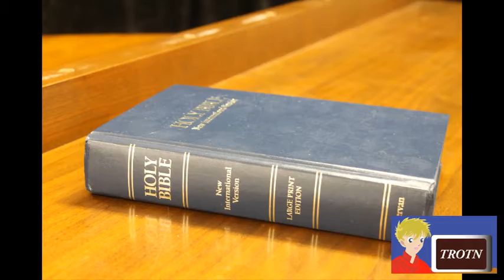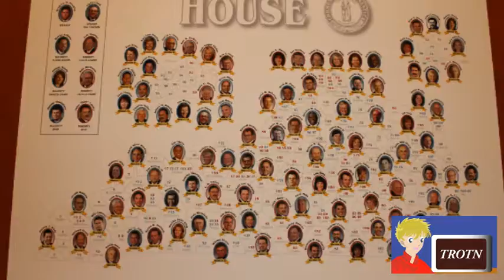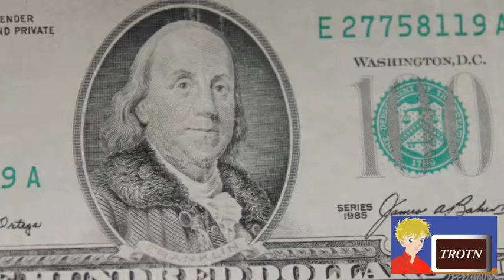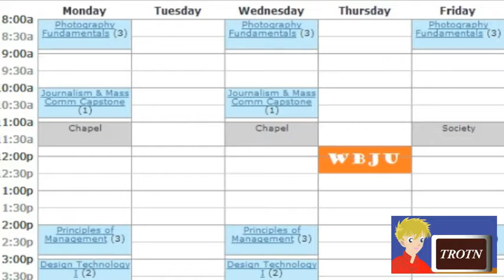Securing Our Elections for the Future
We need to make sure that our elections are done right next time, and that those who should not be on the voter roles are in fact not on them.